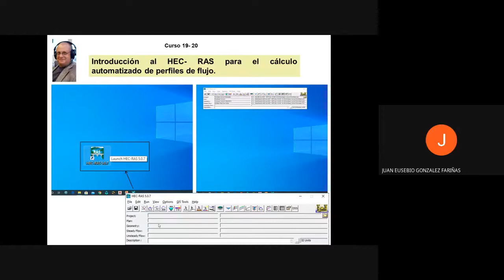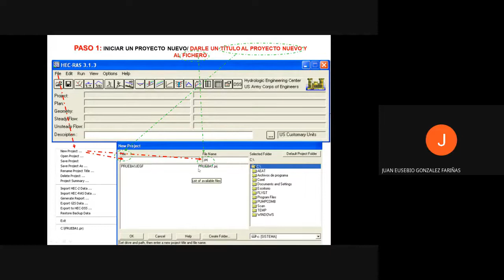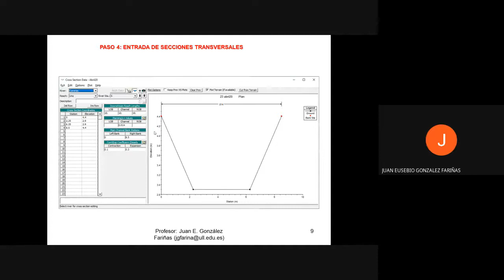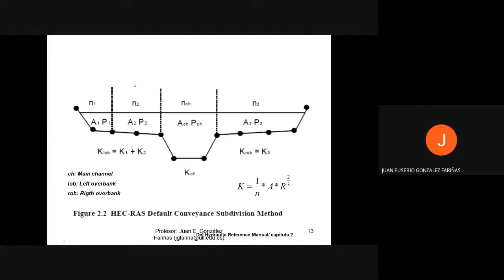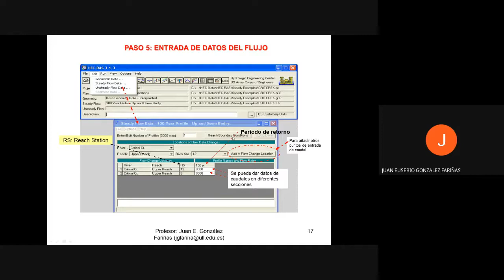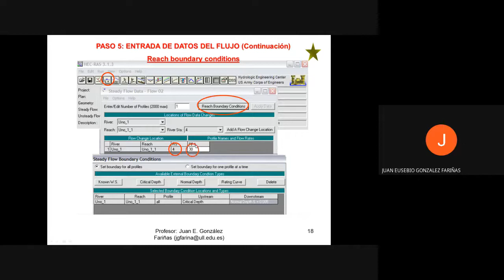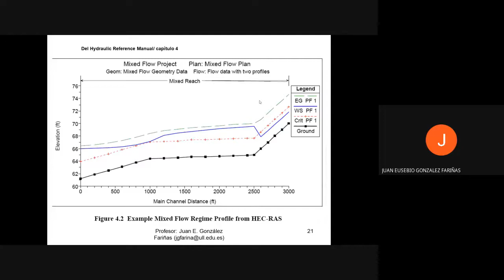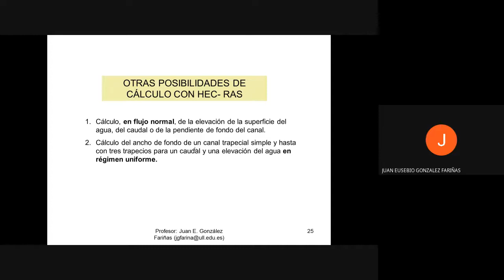INTROD HEC RAS DESDE CERO